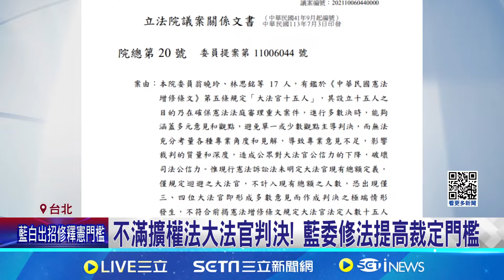藍白拚修法"增大法官判決門檻" 綠轟:掐死憲法法庭｜94要賺錢